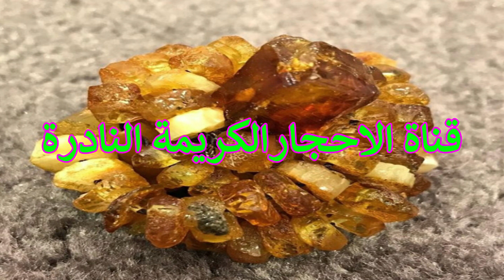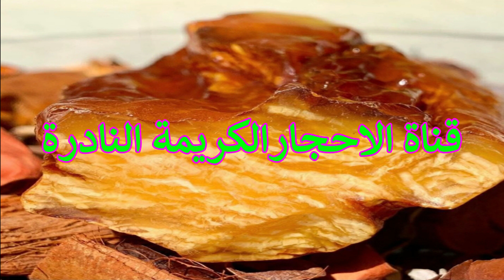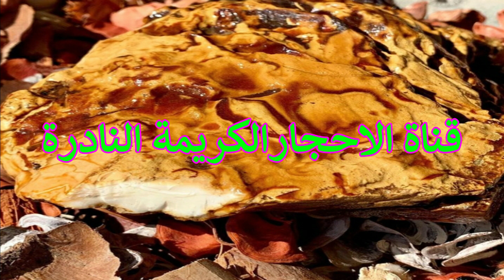اسعار الكهرمان الاصلي وكيفة تتعرف عليه قبلة ان تشتريه والطريقة الصحيحة لمعرفته انتبه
حجر الكهرمان أو العنبر كما يطلق عليه أحيانًا (بالإنجليزية Amber) وأطلق عليه اليونانيون اسم Elektron ويُقال صنعته الشمس إذ يتميز بلمعانه وتوهّجه الملفت حيث إنه يعدّ من الأحجار الثمينة لا سيما وأنه يحتفظ بتاريخ الحياة على الأرض الممتدّ إلى ملايين السنين داخل صمغ الأشجار أو الراتنج المتحجّر من خلال ما يحتويه من نباتات وحيوانات عاشت قديمًا جدًا ومنها 1000 نوع منقرض عُرف أثناء دراسة الكهرمان يعود أقدم كهرمان إلى ما قبل 320 مليون سنة
 وتتنوّع ألوان حجر الكهرمان الشفافة فمنه: الأصفر البرتقالي والبني بدرجات مختلفة ومنه ما هو أبيض غير شفاف يطلق عليه حجر كهرمان عظمي ويتميز بوجود فقاعات مليئة بالهواء منتشرة داخله
حجر الكهرمان هو حجر عضويّ تكوّن من تحجّر الراتنج ويحتوي بداخله على النباتات والحيوانات التي عاشت قديمًا
يتوزّع حجر الكهرمان في أماكن عدّة من الأرض إلا أنّ الكهرمان الموجود في البلطيق هو أكثر أنواع الكهرمان شهرة في العالم وأكثرها وفرة أيضًا يتواجد حجر الكهرمان البلطيقي على شواطئ بحر البلطيق مصدره الأساسي يتوزع بين الدول المطلّة على البحر مثل ليتوانيا ولاتفيا وروسيا وبولندا وجنوب السويد وشمال ألمانيا والدنمارك ويتميز باحتوائه على نسبة كبيرة من حمض السكسينيك ولذلك يطلق عليه اسم حجر السكسينيت
 كما أن دول البحر الأبيض المتوسط وصقلية تحديدًا غنية بأنواع أخرى من حجر الكهرمان فضلًا عن أنواع منتشرة في كل من سوريا ولبنان والأردن وفلسطين كما أشارت الروايات القديمة إلى أن العنبر من الهند وإثيوبيا ونوميديا وليغوريا وسيثيا
يعد الكهرمان البلطيقي الموجود على شواطئ بحر البلطيق من أشهر أنواع الكهرمان التي تمّ استخدامها قديمًا وحديثًا
يعتبر الكهرمان من الأحجار النفيسة إذ يمكن أن يصل سعرها في بعض الأحيان إلى 40,000 دولار أو أكثر

Stones precious rare channel

blogger